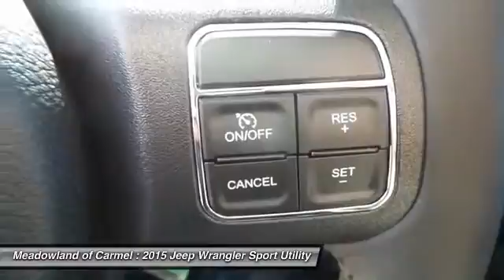2015 Jeep Wrangler Carmel NY 15718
2015 Jeep Wrangler Sport - $30235

Safety equipment includes: ABS, Traction control, Passenger Airbag, Front fog/driving lights, Stability control - Stability control with anti-roll...Other features include: Convertible roof - Manual, Cruise control, Audio controls on steering wheel, Tilt steering wheel, 285 hp horsepower...This reliable 2015 Jeep Wrangler Sport, with its grippy 4WD, will handle anything mother nature decides to throw at you... Just Arrived... Optional equipment includes: Quick Order Package 24K Willys Wheeler, Black 3-Piece Hard Top...